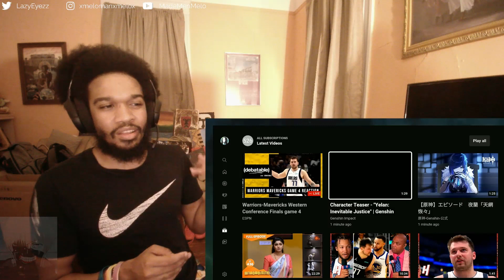Yelan: Inevitable Justice - Character Teaser | Genshin Impact (Reaction)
Super Sleuth Yelan at your service!!